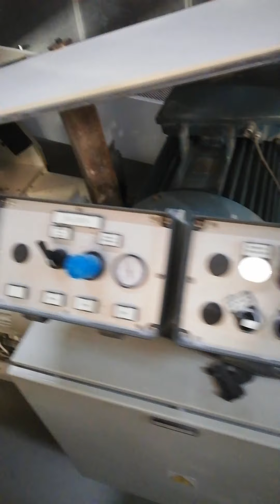GDM T Shape Baby Diaper Machine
GDM T Shape Baby Diaper Machine with CB automatic bagger